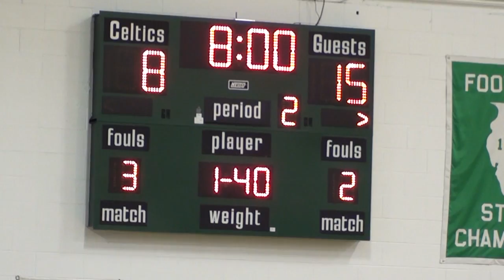* * [1] Hales Franciscan Spartans@Providence Celtics Varsity Basketball1 '16 New Lennox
* [1] Hales Franciscan Spartans@Providence Celtics Varsity Basketball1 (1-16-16) New Lennox